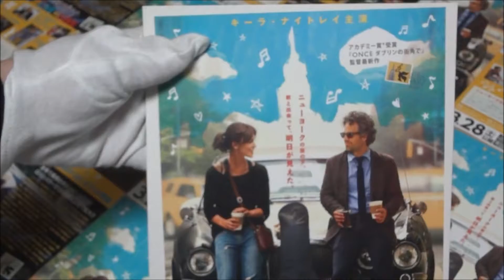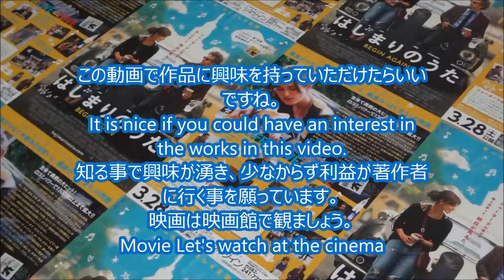はじまりのうた (2015) 映画チラシ キーラ・ナイトレイ マーク・ラファロ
2015年2月7日公開
キーラ・ナイトレイ グレタ
マーク・ラファロ ダン
ヘイリー・スタインフェルド バイオレット
アダム・レヴィーン デイヴ
ジェームズ・コーデン スティーヴ
ヤシーン・ベイ サウル
シーロー・グリーン トラブルガム
キャサリン・キーナー ミリアム
ジョン・カーニー監督